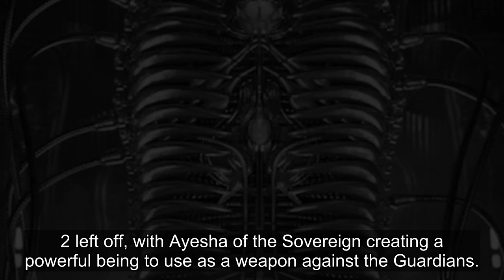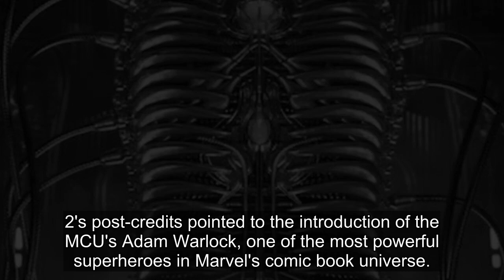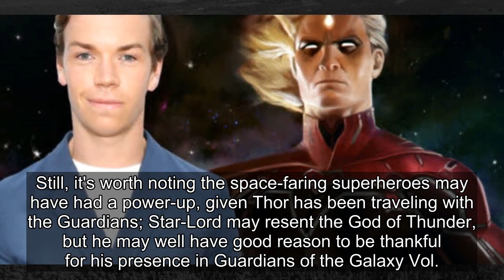Guardians of the Galaxy 3 Casts Will Poulter as Adam Warlock